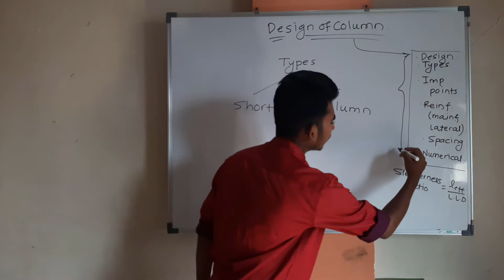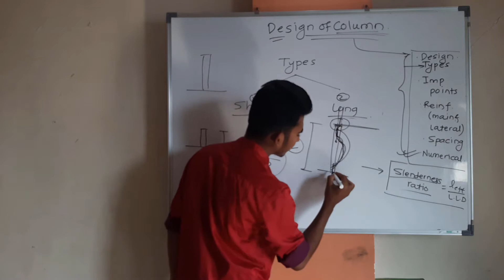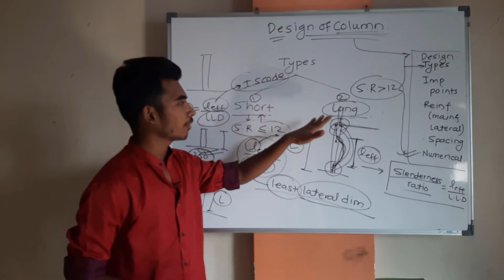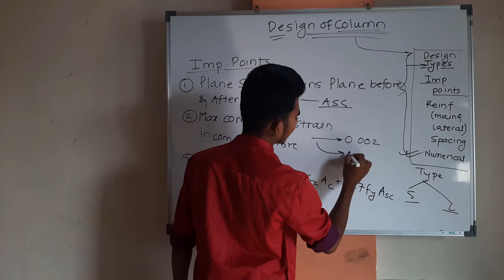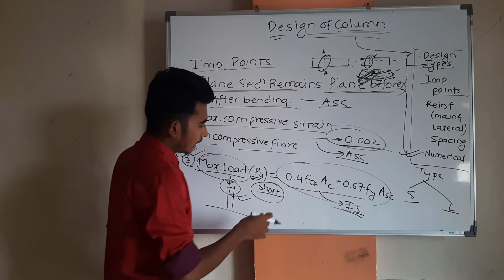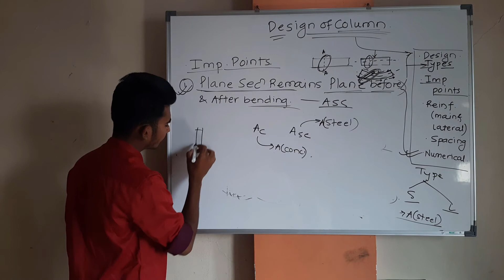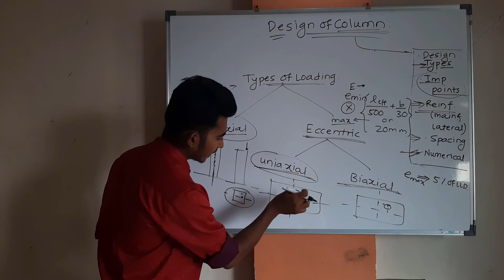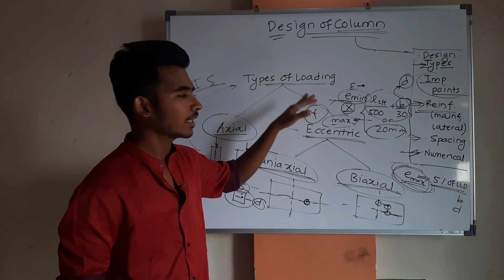Design of Column - By Gourav Walunj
To Join Google Classroom,
Class code - de6h39k